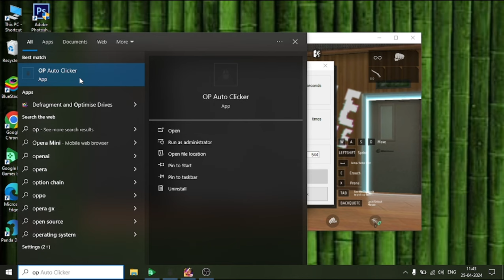How To Buy Fast Gun In Google Play Free Fire With This Easy Trick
how to change control in google play games pc
google play beta pc
google play free fire
how to use google play games pc
how to change control in google play beta pc
how to buy fast gun in google play free fire
buy fast gun in google play games
google play games pc fast gun buy
buy fast gun in google play beta
how to use macro in google play free fire
google play beta free fire macro
google play beta pc free fire macro use kaise kare
fast gun buy in cs google play beta pc